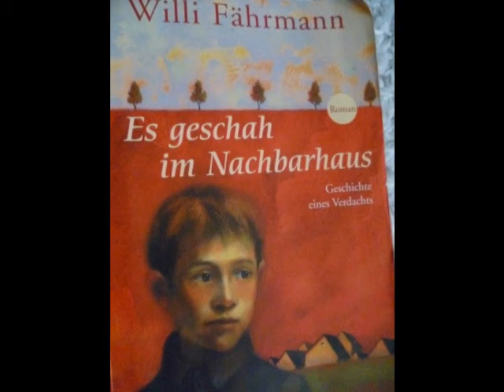Es geschah im Nachbarhaus Kritik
Auf diesem Blog schreibe ich Kritiken und mache immer noch seperat dazu eine Video auf Youtube. Folgt mir doch auf meinem Blog oder aboniert mich,dann wird nie wieder die Frage aufkommen. Welches Buch soll ich lesen? oder Ist dieses Buch überhaupt so gut, dass man es lesen sollte? Immer wenn man sich nicht entscheiden kann, sollte  man sich auf meinem Blog umschauen, und wird bestimmt fündig werden. Eure MsBooksofHeaven